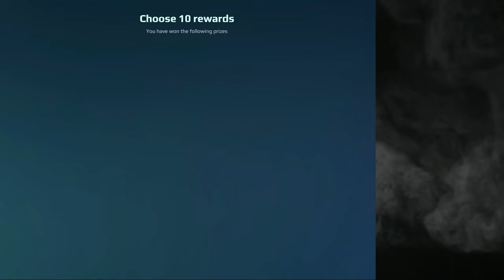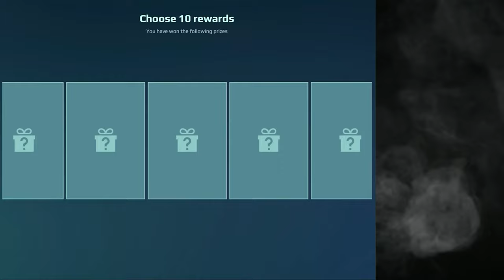[WR] 10,000 Event Coins Unboxing